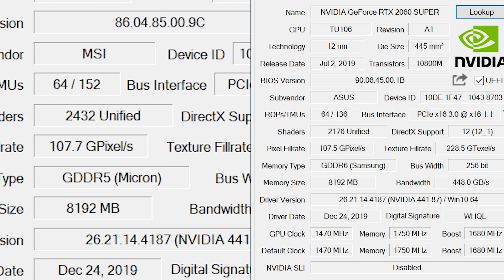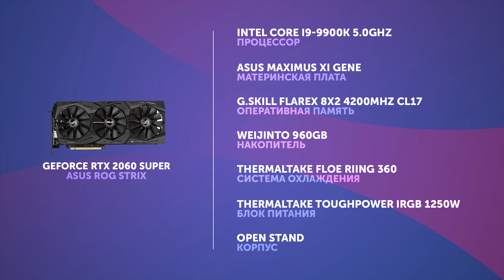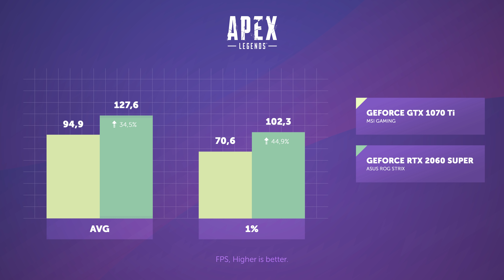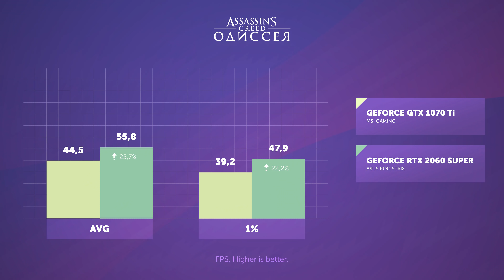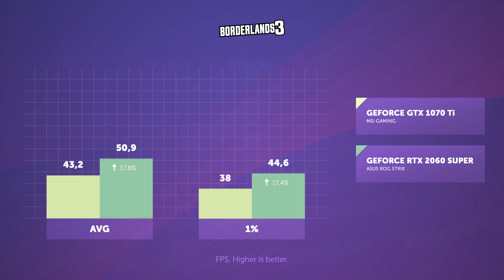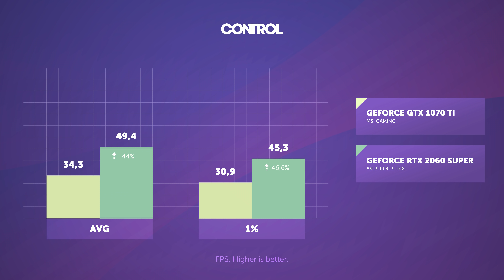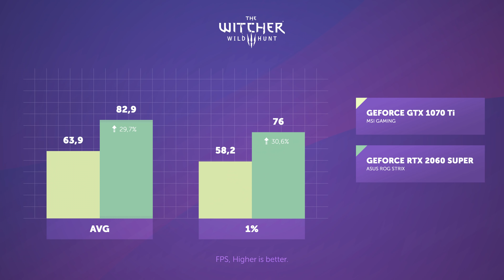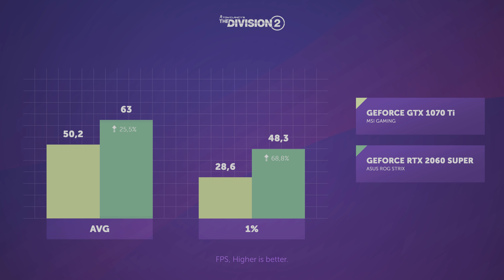Тест GEFORCE GTX 1070 Ti vs RTX 2060 SUPER: стоит ли менять?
Плавно перебираемся от GEFORCE GTX 1060 и GTX 1660 SUPER к более мощным и дорогим картам. На этот раз мы взяли MSI GEFORCE GTX 1070 Ti GAMING 8G и ASUS GEFORCE RTX 2060 SUPER ROG STRIX и постарались ответить на вопрос: а стоит ли вообще обновляться.

Тестовый стенд:
- Процессор: Intel Core I9-9900K 5Ghz
- Материнская плата: ASUS Maximus XI Gene
- Память: G.Skill FlareX 8x2 4200Mgz CL 17
- Охлаждение: Thermaltake Floe Riing 360
- Блок питания: Thermaltake Toughpower iRGB 1250W
- Накопитель: Weijinto 960Gb
- Open Stand